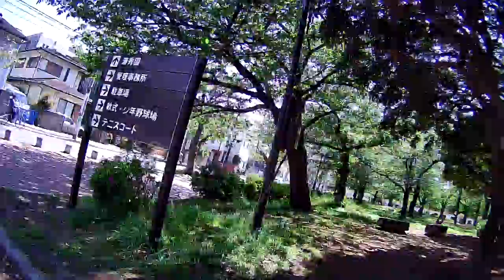[Cycling] Keisei-Koiwa - Kawasaki Daishi - Keisei-Koiwa (2021/04/19)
Total: 75km/6h15m

0:00:00 Start
0:01:03 Keisei Koiwa station (京成小岩駅)
0:07:10 Kinegawa bridge, Arakawa river (木根川橋、荒川)
0:10:50 Tokyo Skytree (東京スカイツリー)
0:15:57 Morishita station, Shin-Oohashi avenue (森下駅、新大橋通り)
0:16:35 Shin-Oohashi bridge, Shumidagawa river (新大橋、隅田川)
0:20:42 Tsukiji (築地)
0:22:37 Hamarikyu park, Kaigan avenue (浜離宮、海岸通り)
0:24:00 Hinode-futo wharf (日の出埠頭)
0:25:03 Shibaura-futo wharf (芝浦ふ頭)
0:27:05 Konan wharf (港南)
0:28:22 Tennouzu wharf (天王洲)
0:29:05 Shinagawa-futo wharf (品川ふ頭)
0:29:38 Ooi-futo wharf (大井ふ頭)
0:32:41 Ooi-futo chuo kaihin park (大井ふ頭中央海浜公園)
0:34:40 Heiwajima wharf (平和島)
0:36:50 Showajima wharf (昭和島)
0:38:08 Oomori (大森)
0:40:56 Sangyo avenue (産業道路)
0:42:34 Daishi bridge, Tamagawa river (大師橋、多摩川)
0:45:50 Daishi park (大師公園)
0:47:30 Heigenji temple aka Kawasaki Daishi(平間寺 = 川崎大師)
0:51:45 Daishi bridge (大師橋)
0:53:22 Ootorii station (大鳥居駅)
0:56:45 Daiichi Keihin avenue (第一京浜)
0:58:45 Oomori-Kaigan station (大森海岸駅)
1:01:34 Aomonoyokocho station (青物横丁駅)
1:03:18 Shin-Yatsuyama bridge over Yamanote line (新八ツ山橋、山手線上)
1:04:04 Shinagawa station (品川駅)
1:04:46 Takanawa gateway station (高輪ゲートウェイ駅)
1:08:24 Daimon station (大門駅)
1:10:28 Ginza (銀座)
1:13:38 Nihonbashi bridge (日本橋)
1:14:35 Kanda station (神田駅)
1:15:27 Akihabara (秋葉原)
1:16:53 Ueno (上野)
1:19:57 Tawaramachi station (田原町駅)
1:20:38 Asakusa (浅草)
1:21:04 Azuma bridge, Sumidagawa river (吾妻橋、隅田川)
1:22:38 Tokyo skytree (東京スカイツリー)
1:26:29 Kinegawa bridge (木根川橋)
1:33:04 Keisei-Koiwa station (京成小岩駅)